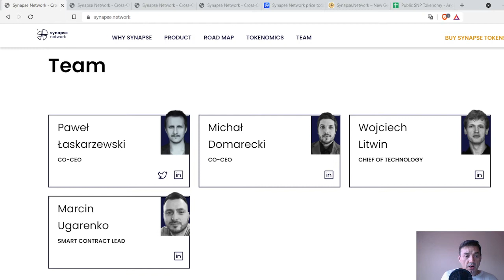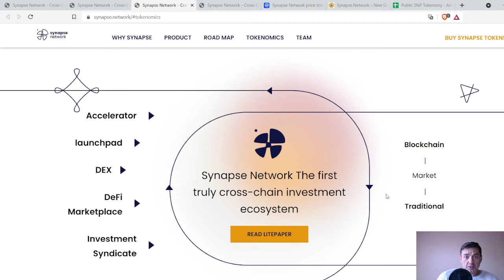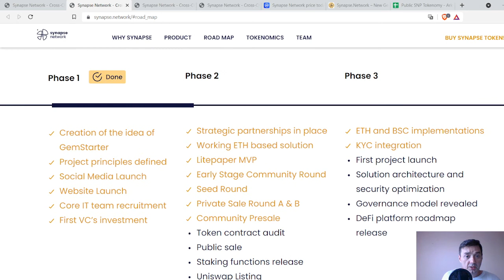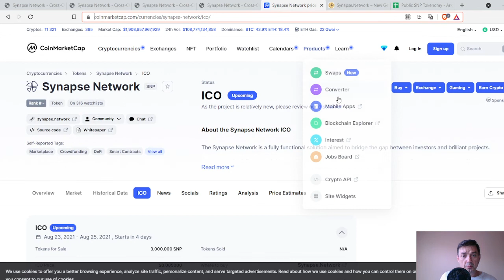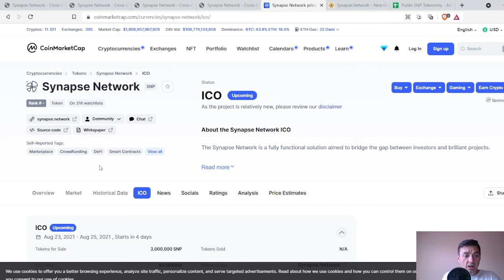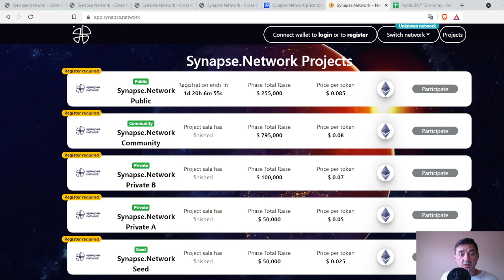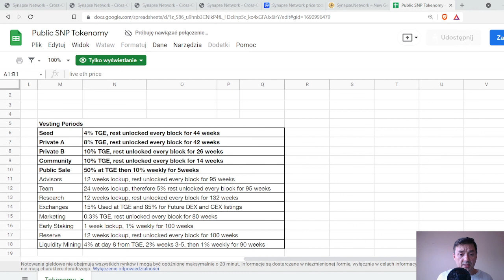Synapse Network - omówienie projektu i całego ekosystemu inwestycyjnego, Publiczna Sprzedaż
Szczegółowe omówienie projektu Synapse Network oraz całego ekosystemu inwestycyjnego, a także twórców i prezesów projektu.
Publiczna sprzedaż - co trzeba zrobić, aby mieć szanse udziału w tej rundzie sprzedaży,  Tokenomia, TGE, Vesting, KYC.

Link do artykułu o Publicznej Sprzedaży Synapse Network na oficjalnym koncie w Medium:

Cały ekosystem Synapse Network składa się z:
- Acceleratora,
- Syndykatu Inwestycyjnego,
- Launchpada,
- Giełdy cross-chain DEX, która będzie pozwalała wymieniać tokeny pomiędzy różnymi Blockchainami
-  DeFi Marketplace.

Publiczna Sprzedaż ( Public Sale ) odbędzie się od godz. 9:00 UTC 23 sierpnia do godziny 9:00 UTC 25 sierpnia, czyli będzie trwała 48 godzin. Cena tokenów SNP w Publicznej sprzedaży będzie wynosiła 0.085 USD.

Ale żeby móc dokonać zakupu w Public Sale trzeba do 21 sierpnia do godziny 11:00 UTC przejść przez procedurę weryfikacji KYC czyli podać swoje dane oraz adres zamieszkania i przesłać skany dowodu osobistego lub paszportu, a także rachunku za media – żeby potwierdzić te dane.

Ktoś kto nie przejdzie przez procedurę KYC i nie zostanie ona pozytywnie zweryfikowana – nie będzie mógł wziąć udziału w Public Sale!!!
Wyjątkiem są osoby, które brały udział we wcześniejszych sprzedażach i przeszły już procedurę KYC – te osoby nie muszą ponownie przechodzić tej weryfikacji.

Następnie należy wejść na stronę Gleam i wykonać zadania które są tam podane, a następnie czekać aby zostać wylosowanym w losowaniu i dostać się na whitelist. Te zadania również muszą być wykonane najpóźniej do 21 sierpnia do godz. 11:00 UTC.

22 sierpnia będzie opublikowana Whitelista czyli lista osób, która będzie uprawniona do wzięcia udziału w Public Sale.
Dla Polskiej społeczności przewidzianych jest 410 miejsc.

Whitelista osób uprawnionych do wzięcia udziału w Public Sale będzie ogłoszona na oficjalnym kanale ogłoszeniowym Synapse Network na Telegramie oraz na platformie Synapse – prawdopodobnie będą też wysyłane Maile do wylosowanych osób.

Jeżeli ktoś nie chce przechodzić procedury KYC, która jest wymagana prawem przy Public Sale, będzie mógł kupić tokeny SNP w dniu 25 sierpnia około godz. 17:00 UTC na giełdzie Uniswap.

Trzeba śledzić oficjalne kanały Synapse Network na Telegramie i Twitterze, bo gdyby godzina listingu miała się zmienić, to pewnie będzie o tym informacja.

UWAGA!!!
Trzeba uważać na Spamerskie kanały i informację i nie wchodzić w nic z niesprawdzonych linków, gdyż przed Public Sale namnożyło się takich kanałów i informacji, które chcą wyciągnąć pieniądze od nieświadomych ludzi. Była nawet informacja, że sprzedaż już trwa i można nabyć tokeny po wysokiej cenie. Więc uważajcie na takie rzeczy, żeby nie stracić swoich pieniędzy.